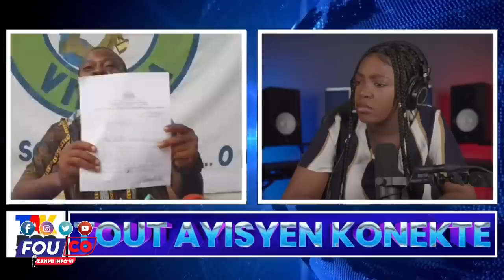Se Lè Granri Pran Dife Wa Konn Valè Kokobe Ki Te Ladanl, Martine Frape/Fouco